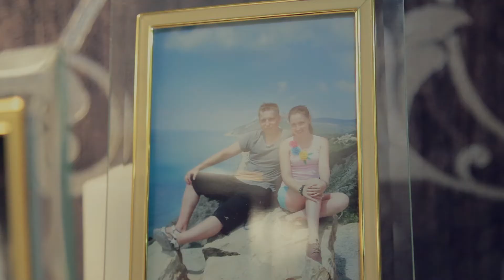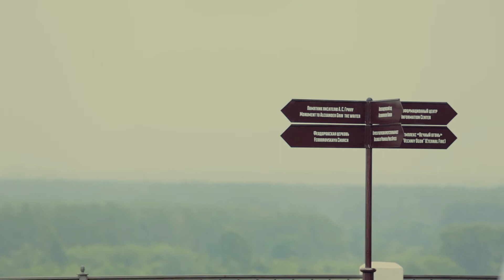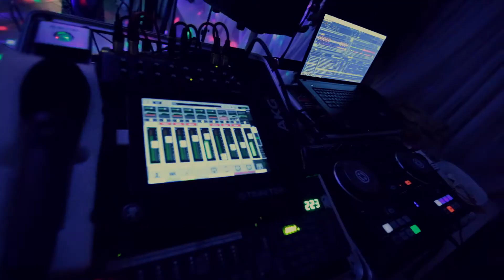SAMOHIN FILM Wedding Clip O&K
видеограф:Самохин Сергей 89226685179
SAMOHIN FILM